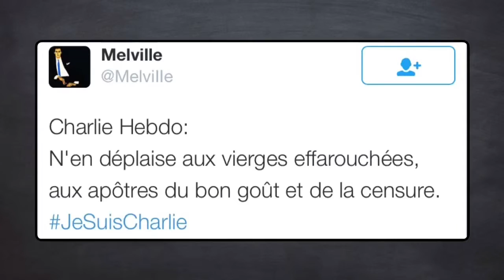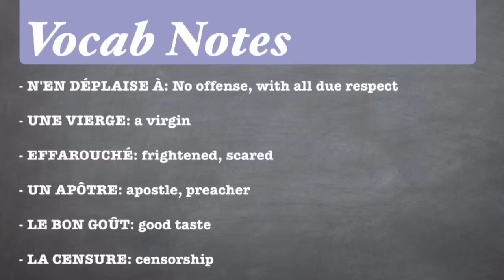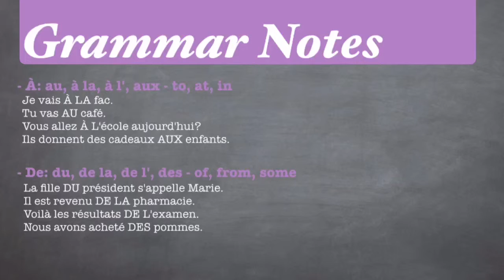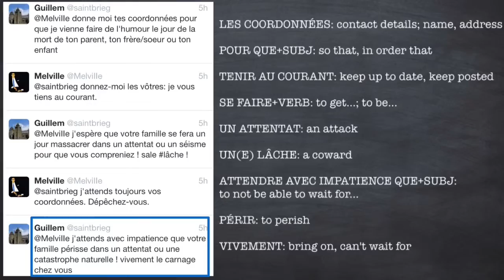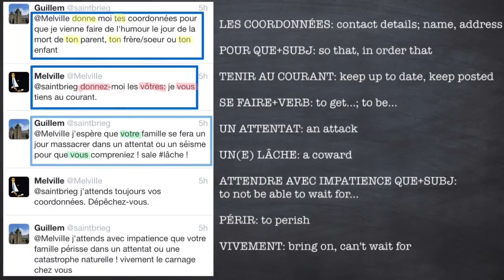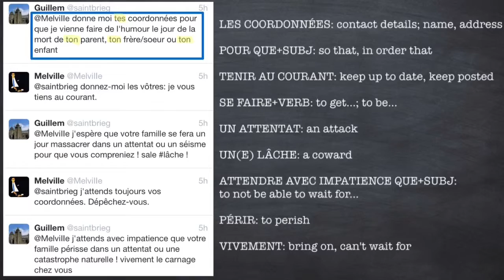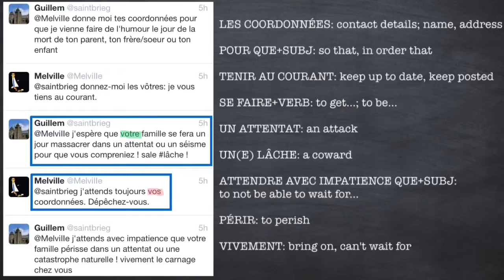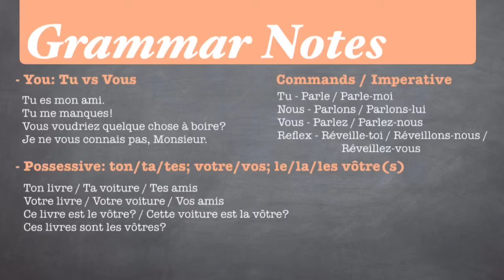CLOSER LOOK | Séisme à l'italienne (Earthquake in Italy): Pt 2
Another addition to the Closer Look series, where we look at native French materials for interesting grammar and vocabulary points. This is Part 2 of a three-part lesson based on tweets (Twitter messages) regarding a controversial Charlie Hebdo cartoon on the earthquake that occurred in Italy in August 2016. (In Part 1 we looked at a French Huffington Post article – see link to the lesson below; in Part 3 we'll look at more tweets regarding the drawing.)

Please note that the drawing discussed in this video is controversial and the tweets contain strong language.

LESSON: PART 1

Want to know more about me? Interested in private tutoring (in person, Skype, group)?

GOOGLE+